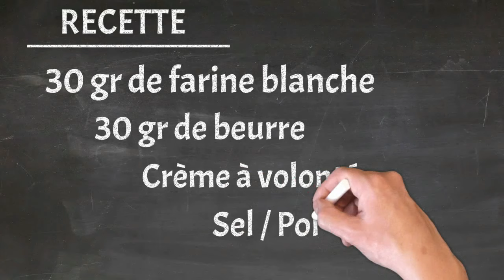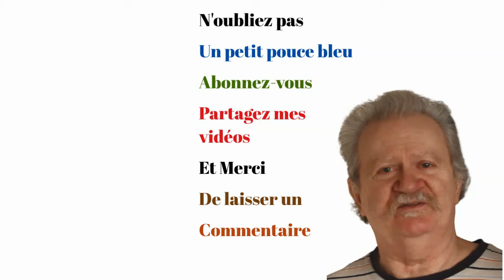sauce brune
Une sauce brune, vite faite, très bonne, et facile à faire, une sauce brune à votre gout.